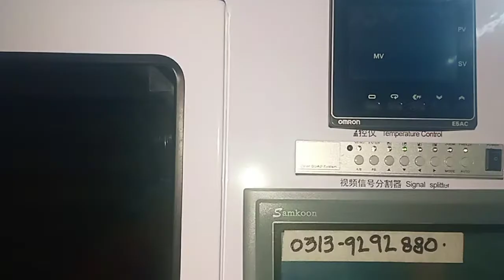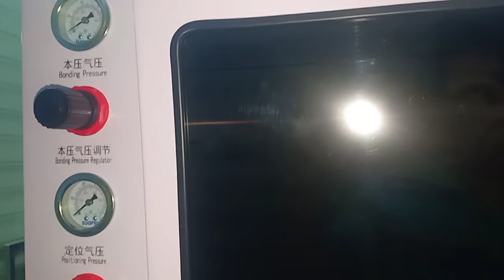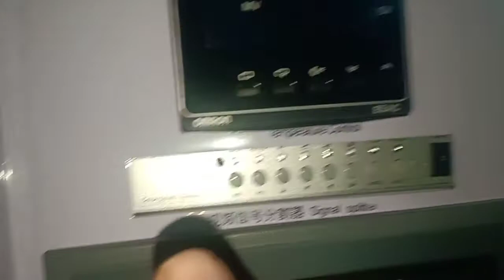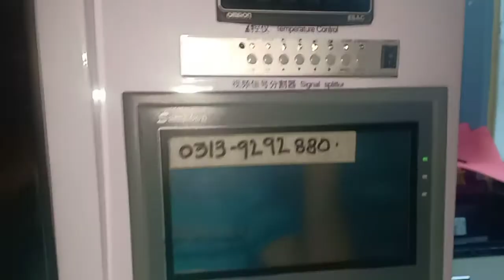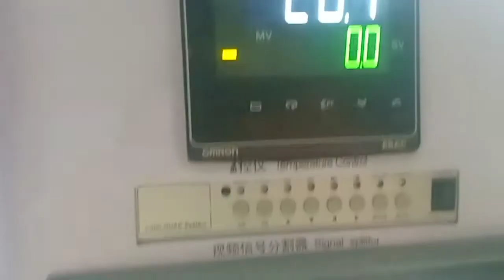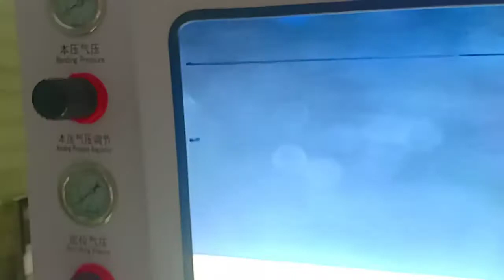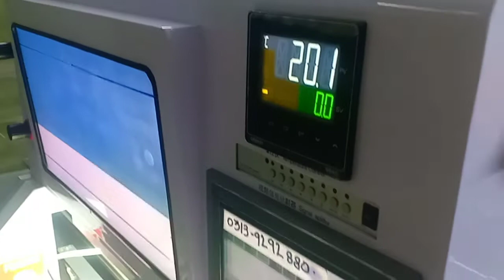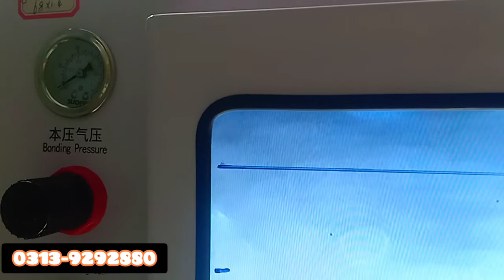TAB Bonding Machine Details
Know How About Tab Bonding Machine
and Operation Function Details By Imran Ashraf